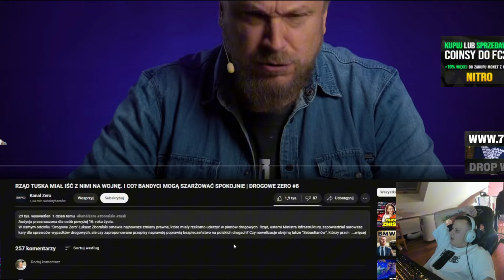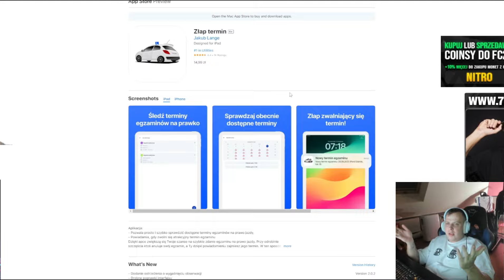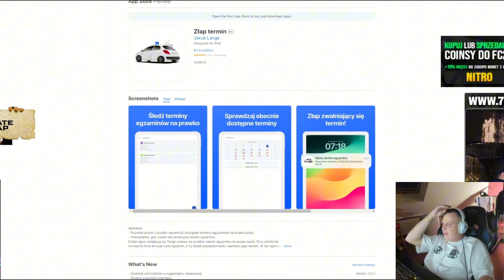NITRO OGLĄDA DROGOWE ZERO - ZMIANY DLA PIRAWÓW DROGOWYCH?